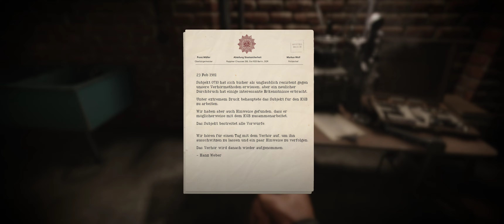(21:9) My favoruite Mission in Cold war (Brick in the Wall)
1/7/23

The next favourite mission BOCW is Desperate Measures.

i7 13700K
RTX 4070 Ti
64GB